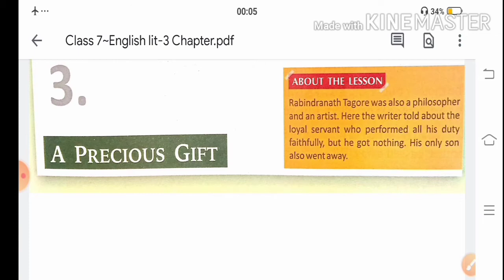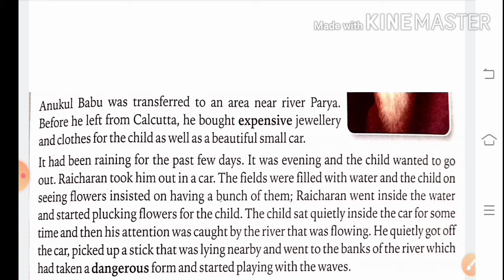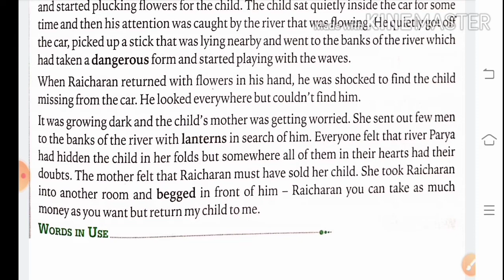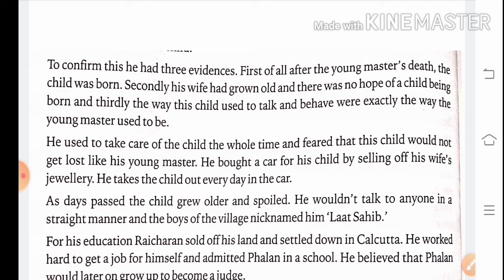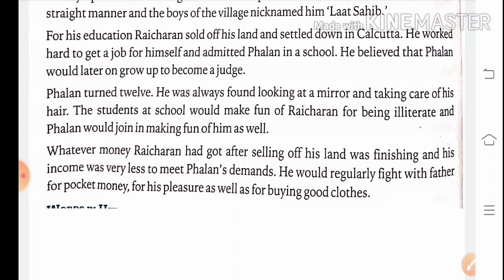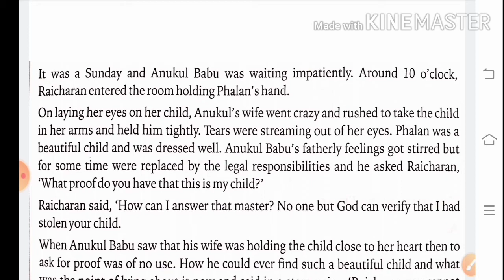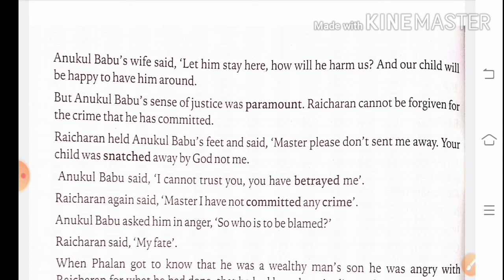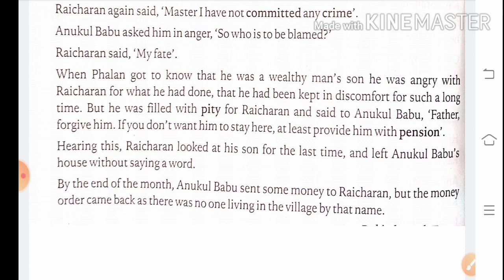The Precious Gift ।। Ravindra Nath Tagore।। class 7 English literature-Chapter-3।।।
English lit for class
English lit for all class